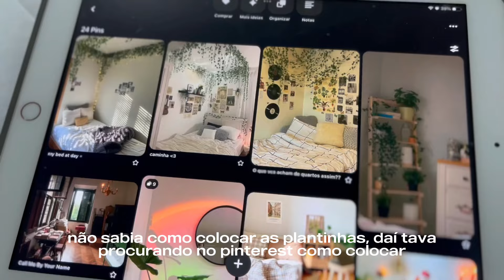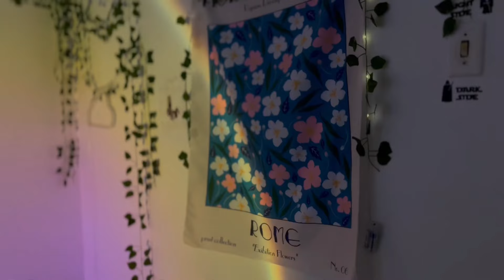🛋️ room makeover • reformando MEU QUARTO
oiii, espero que gostem do video ♡